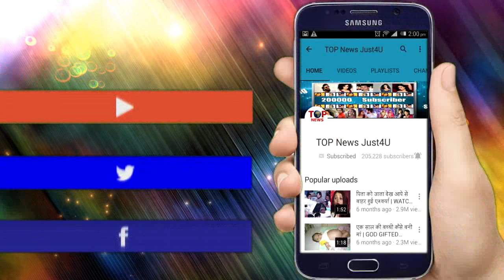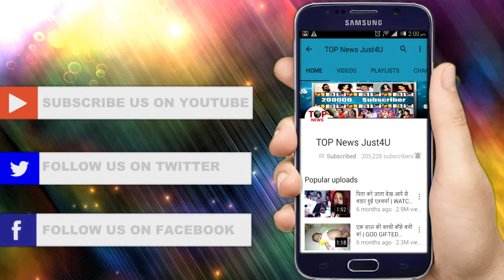DIVYA DRISHTI: OH NO!! DRISHTI देखेगी RAKSHIT को "बदलते" हुए, इस शनिवार उड़ने वाले हैं होश